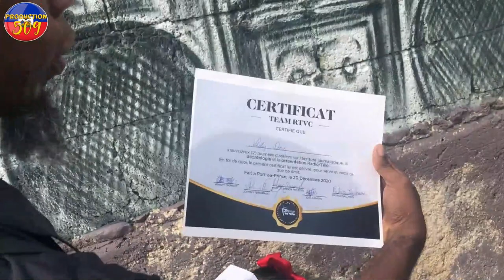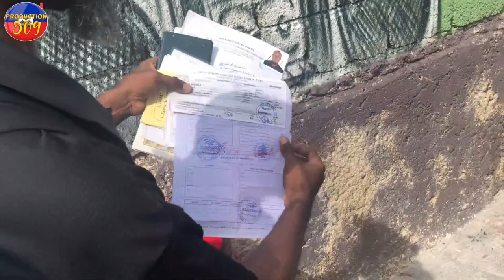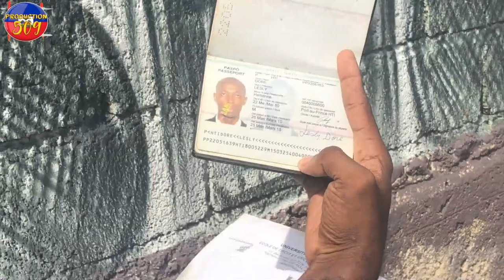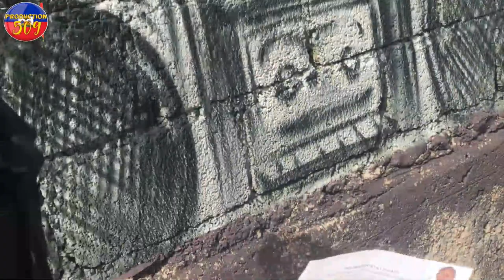YON mesyen 40 lane ak 2 pitit andikape yon yon manman 4 timoun b4ndi anvayi ak bal se nan lari yo sa